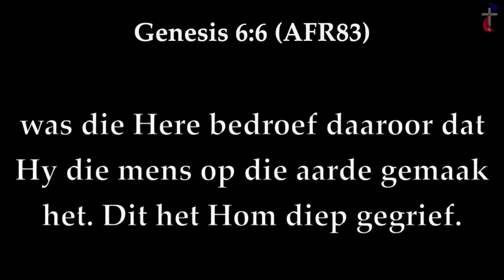Ons Lewende God het emosies | Chris Liebenberg